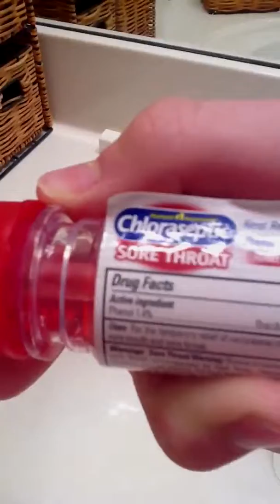What's in your bathroom? Episode 002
Can I get 10 likes?? Hey this is Chase, I don't know why I posted this on Molly's channel it will be on my channel, soon.